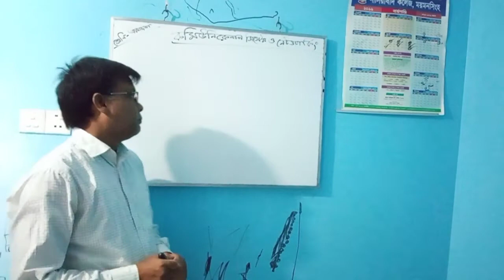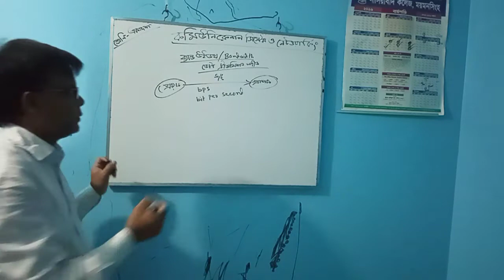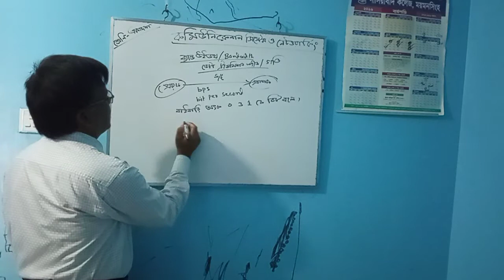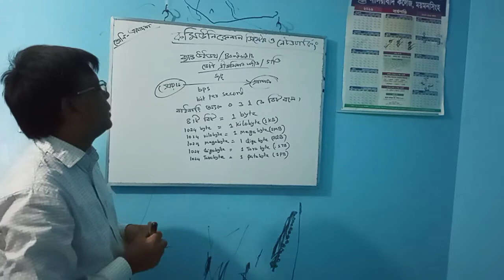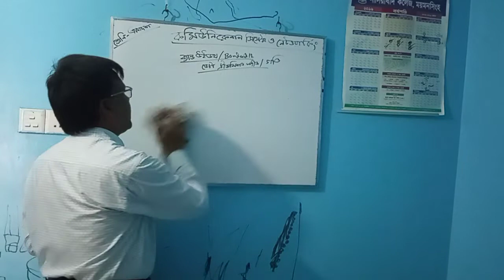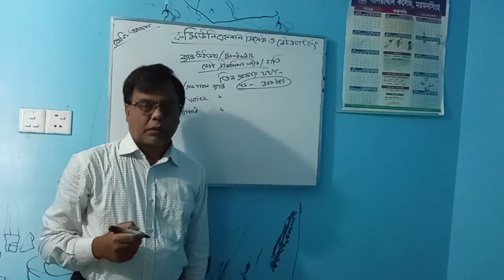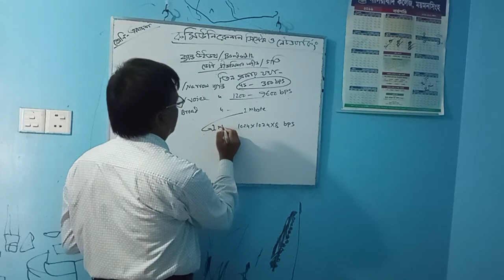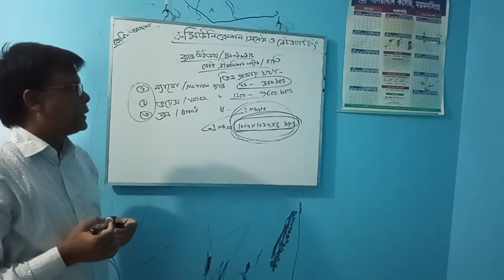Md.Abdul Kadir,ICT,Chapter:2,Communication System and Networking